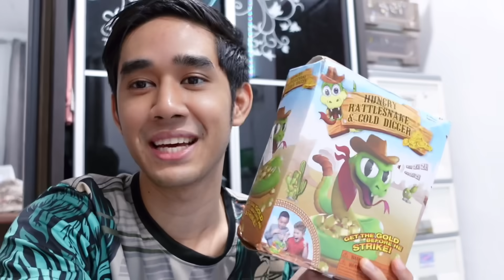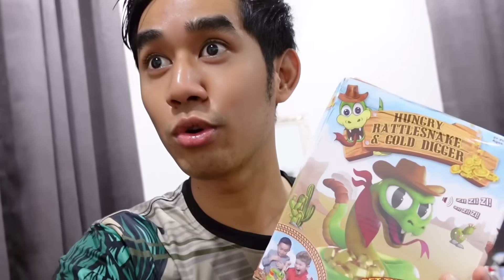AKU BELI MESIN ULAR 😂